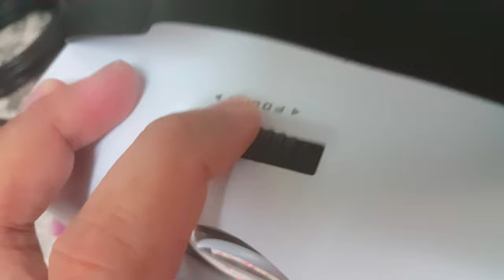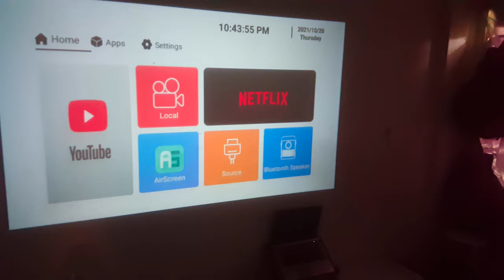Pixamo Vemo Q3 review (replacement)